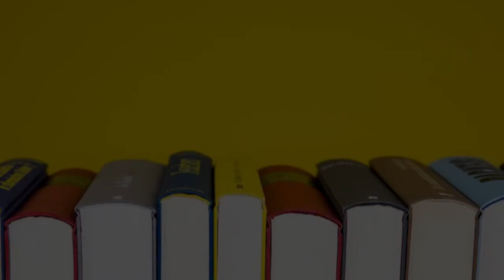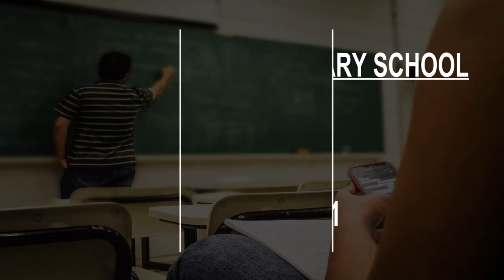Best Elementary School in Glendale, United States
Must Watch…. Best Elementary School in Glendale, United States

This list of Best Elementary School in Glendale, United States has been compiled by our Education experts after online / offline research combined with the reviews from our users. If you know any institution that we missed, please mention in the comment box below. This list will be updated from time to time.

List:

Glenoaks Elementary School
2015 E Glenoaks Blvd

R D White Elementary School
744 E Doran St

Horace Mann Elementary School
501 E Acacia Ave

Abraham Lincoln Elementary School
4310 New York Ave

Cerritos Elementary School
120 E Cerritos Ave

Verdugo Woodlands Elementary School
1751 N Verdugo Rd

Balboa Elementary School
1844 Bel Aire Dr

Thomas Edison Elementary School
435 S Pacific Ave

Benjamin Franklin Elementary School
1610 Lake St

John Muir Elementary School International Spanish Academy School
912 S Chevy Chase Dr

Valley View Elementary School
4900 Maryland Ave

Thomas Jefferson Elementary School
1540 5th St

John C. Fremont Elementary School
3320 Las Palmas Ave

Mark Keppel Visual and Performing Arts Magnet
 730 Glenwood Rd

John Marshall Elementary School
1201 E Broadway

Columbus Elementary School
425 W Milford St

Dunsmore Elementary School
4717 Dunsmore Ave

Mountain Avenue Elementary School
2307 Mountain Ave

Fletcher Drive Elementary School
3350 Fletcher Dr

Monte Vista Elementary School
2620 Orange Ave